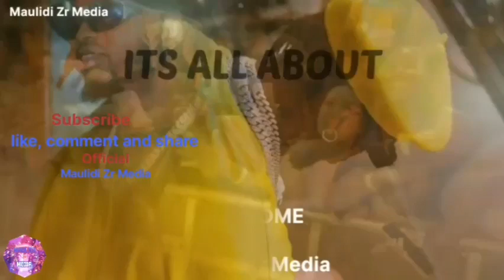Baada ya Diamond sasa Babalevo kawavalia njuga TRA/ Wanakata kodi hadi kwenye zawadi ulizonunjwa